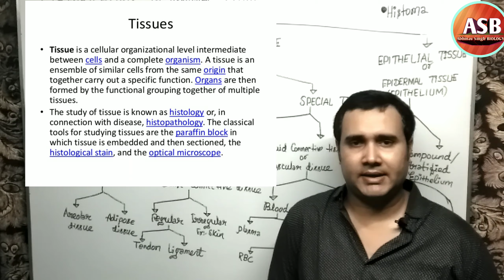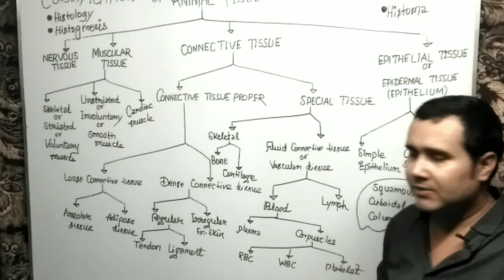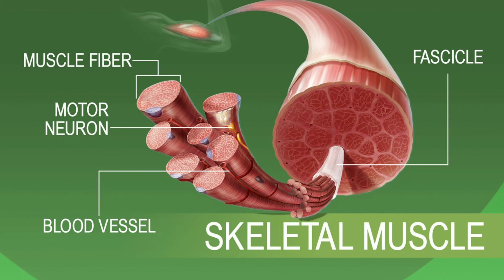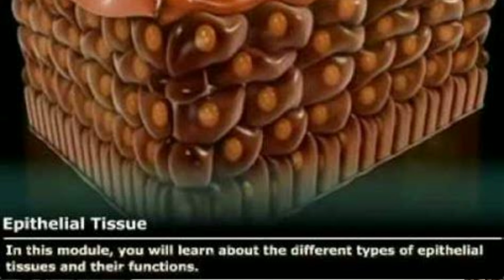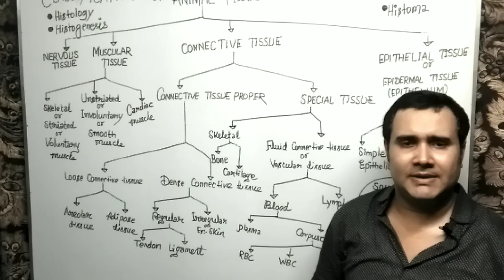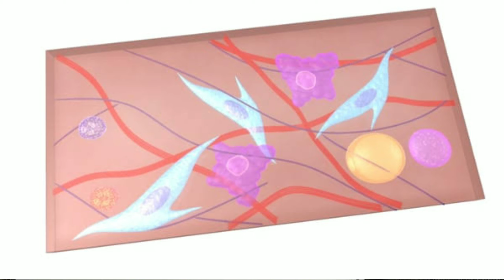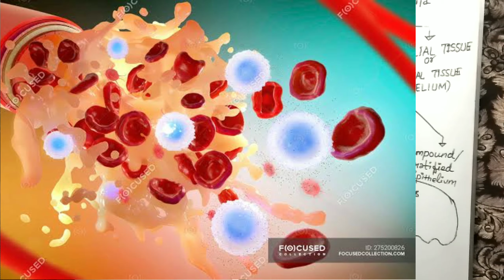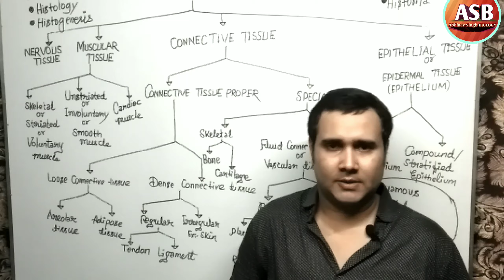Classification of Animal Tissue | Kinds of Animal Tissue |Histology NEET /Class 9th &, 11th |Tissues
Human Physiology
LIFE PROCESS

¿PLANT ANATPMY ~~~

PARENCHYMA। Simple Permanent Tissue। Types of Parenchyma Tissue। Plant Tissue Class 11th /9th Biology video link here

Collenchyma। Simple Permanent Tissue। Ground tissue। Structure,  function and types of Collenchyma tissue। Class 11th Plant anatpmy। Class 9th Biology TISSUES video link here

Sclerenchyma। Simple Permanent Tissue। Ground tissue। Structure,  function and types of Sclerenchyma। Types of Sclereids and Sclerenchymatous fibres। Class 11th Biology Plant anatpmy। Class 9th Biology TISSUES video link here

XYLEM structure,  function and types। Complex Permanent Tissue। Anatpmy of flowering plants Class 11th Biology। Class 9th Biology TISSUES video link here

PHLOEM structure,  function and types। Complex Permanent Tissue। Procambium and Vascular cambium।।Vascular tissue। Class 11th Biology Anatpmy of flowering plants। Class 9th Biology TISSUES। by Abhinav Sir video link here

LINKS of my Social Networking Sites are given below :-